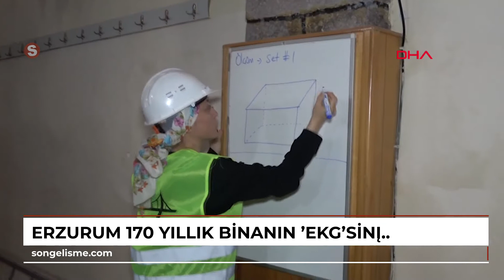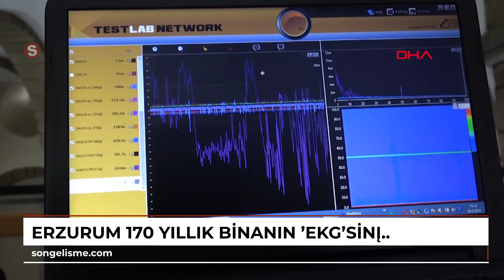ERZURUM 170 yıllık binanın 'EKG'sini çekiyorlar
\r\n\r\nERZURUM Teknik Üniversitesi’nden Dr. Öğretim üyesi Dilek Okuyucu, 1850’li yıllarda yapıldığı tahmin edilen ve uzun zaman kilise olarak kullanıldıktan sonra 1998'de camiye dönüştürülen tarihi binayı incelemeye aldı. Binanın bir nevi 'EKG'sini çektiklerini belirten Dr. Okuyucu, \"Hepimizin nabzı var ve bu nabız kişiye özeldir.
 Yapıların da aslında 'periyot' dediğimiz bir nabzı var.
 Bu periyot da her yapıya özel. Yani her yapı depremde farklı bir sürede salınımı tamamlıyor. Bu salınım periyodu bizim için çok önemli. Yapacağımız ölçümler, yapının depremde yapacağı hareketi bize gösterecek\" dedi.\r\n\r\nYakutiye ilçesi Kongre Caddesi Demirciler Çarşısı'nda 1850’lerde kilise olarak yapılan, 1998 yılında camiye dönüştürülerek 'Fetih Cami' ismi verilen tarihi bina, Erzurum Rölöve ve Anıtlar Müdürlüğü tarafından restorasyona alınacak.
 Yapıldıktan sonra bölgede meydana gelen çok sayıda depreme rağmen ayakta kalabilen binayla ilgili Erzurum Teknik Üniversitesi Mühendislik ve Mimarlık Fakültesi İnşaat Mühendisliği Yapı Anabilim Dalı Dr. Öğretim Üyesi Dilek Okuyucu, inceleme başlattı. Lisans ve lisansüstü öğrencileriyle de aynı zamanda ders işleyen Okuyucu, binanın dört bir yanına sensörler yerleştirdi. Sensörlerden gelen verileri kaydeden Dr. Okuyucu, elde edilen ölçümlerle binanın olası depremde nasıl salınım yapacağını belirlemeye çalışacaklarını söyledi.\r\n\r\nErzurum'un kültür mirası eserlerinden olan binanın restorasyon öncesi mevcut durumunu değerlendirmek amacıyla öğrencileriyle çalışma başlattıklarını belirten Dr. Okuyucu, \"Olası bir depremde yapının nasıl salınacağını yerinde alacağımız ölçümlerle öğrenmeye çalışacağız. Binanın bir nevi EKG'sini çekerek bunu belirleyeceğiz. Bu çalışmayı yaparken lisans ve lisansüstü ders alan öğrencilerimiz de görev aldı. Çünkü onların da dersleri itibarıyla yapacakları saha çalışmalarına bir örnek olacak. Burada yapacağımız teknik bir raporlama ile birlikte bu yapının restorasyonuna katkı sağlamayı planlıyoruz\" diye konuştu.\r\n\r\nBütün yapıların titreştiğini ve deprem anında salınım yaptığı bilgisini veren Dr. Okuyucu, şunları söyledi:\r\n\r\n\"Yapı titreşimle depremi geçiştirmeye çalışıyor. Biz bunu burada alacağımız ölçümlerle peşinen belirlemeye çalışıyoruz. Buradaki ölçümler bize bu yapının bilgisayar ortamında oluşturacağımız modelini kurarken çok ciddi bir yardım sağlayacak. Yani gerçeğe daha yakın bir model kurmamızı ve onun üzerinde ileri analizler yapmamızı sağlayacak. Bu tür yapıların duvar kalınlıkları çok fazla. Dolayısıyla iç ve dış cephelerde herhangi bir hasar dışarıdan görünmese bile içeride meydana gelmiş muhtemel bir hasarı alacağımız ölçümler ve sonrasında yapacağımız analizlerle tespit etmemiz mümkün. Çünkü çok benzeri çalışmayı Malatya'da Atatürk Evi'nde yaptık.
 Atatürk Evi'nde çok fazla bir hasar gözükmese de aldığımız ölçümlerde aslında duvar içlerinde ciddi hasarlar olduğunu gördük. Sonrasında yapılan restorasyonda da bu zaten ortaya çıktı. Erzurum'da Uzundere'de Pehlivanlı Köprüsü’nde de ölçümler yapmıştım.
 Köprünün dışarıdan herhangi bir hasar görüntüsü olmamasına rağmen aldığımız ölçümler yapının yaklaşma duvarlarından birisinde hasar meydana geldiğini gösterdi. Biz burada da öncelikle bunu arıyoruz. Acaba bizim görmediğimiz bir hasarı var mı? Çünkü restorasyon salt bir makyaj ya da salt bir dış cephe güzelleştirme işi değil. Öncelikle yapının statiğini korunması lazım. Burada yapacağımız ölçümlerin de bize önemli bilgiler vereceğini düşünüyoruz.\" (DHA)\r\n\r\n\r\n\r\n